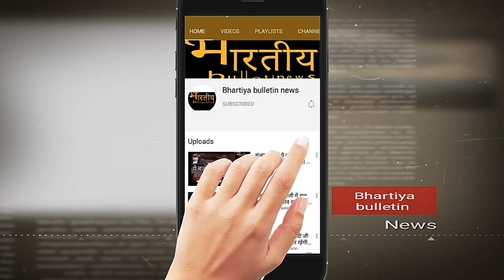राहुल वैद्य और दिशा परमार हुए एक दूसरे के, दोनों कर ली आज शादी। Bhartiya bulletin news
राहुल वैद्य और दिशा परमार हुए एक दूसरे के, दोनों कर ली आज शादी।

Video Edited by: SANJAY KUMAR